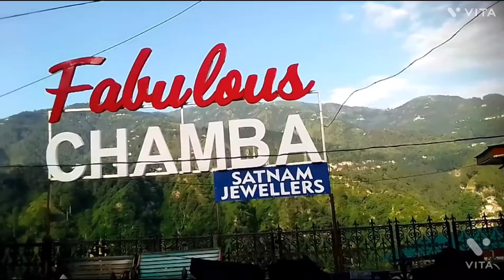Shiva ra kailasha) manimahesh Yatra 2022